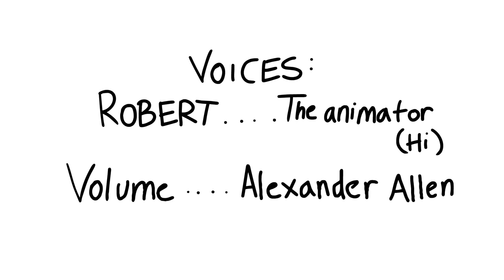They're Back!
The Ney's are back, and their gonna do stuff again because they have nothing else better to do! So leave in the comments about their first adventure together. And be prepared for more Ney's in the future!

You could also go ahead and watch this sweet video over on Newgrounds because yes, I have that now! And you'll get animations there first before their uploaded here.

If you hated this video, just leave a dislike for your hating pleasures, because I don't really care about them. Its anyone's opinion.

I'm LinelessLeo, I'll see you in your dreams! Peace out.